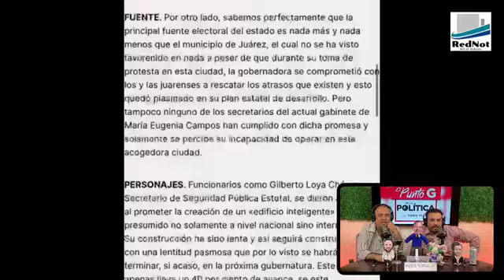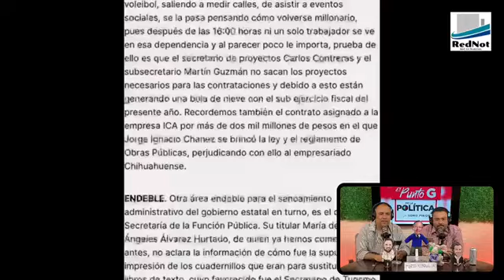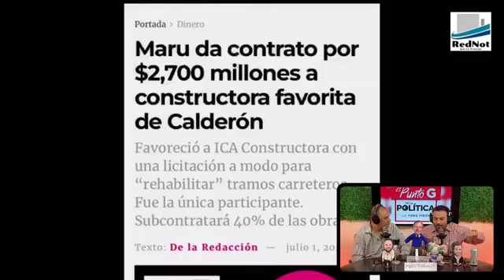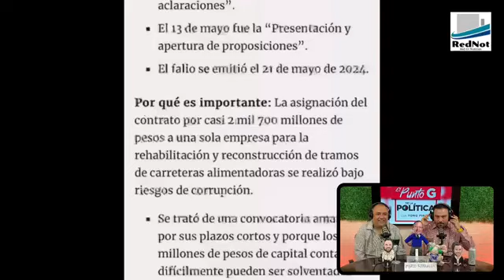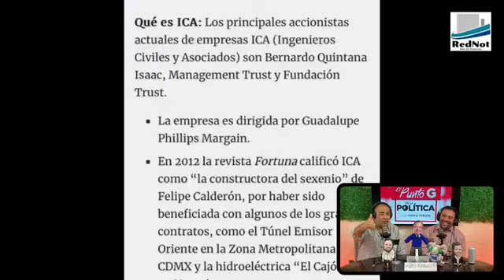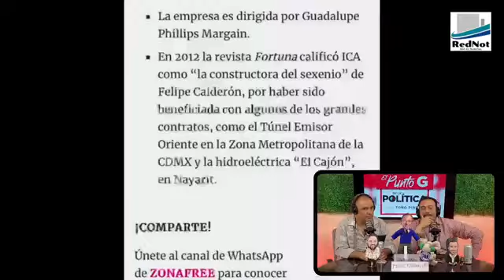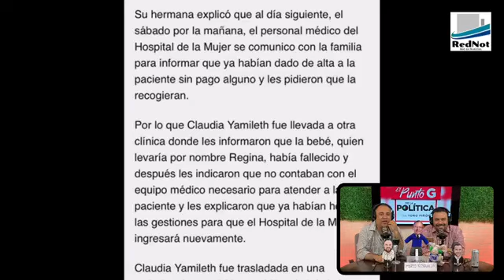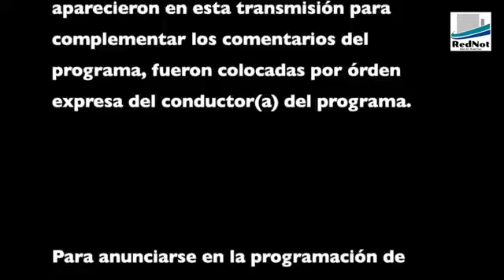El Punto G de la Política! E311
Marko Cortés y lo indefendible; Mo-Chanes, el secre de obras públicas, va que vuela para millonario!; la triste realidad en los servicios de salud en gobierno del estado; y más! en el programa de hoy, E311 😎...